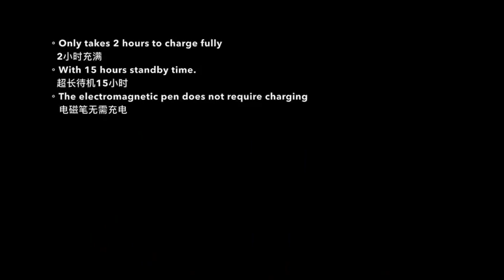Telepathy Pad by Terry Chou